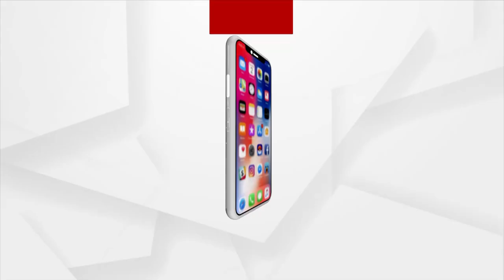Rally in Keonjhar: People Fighting For their Basic Rights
Rally in Keonjhar: People Fighting For their Basic Rights, Residents marched from Gandhi Jayanti to Naveen Niwas. The march was organized by Maa Dhanei of Barigaon.